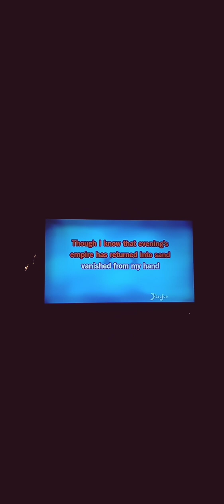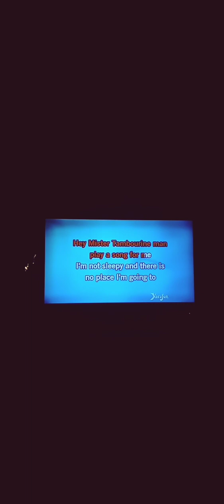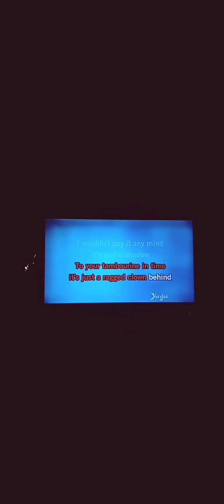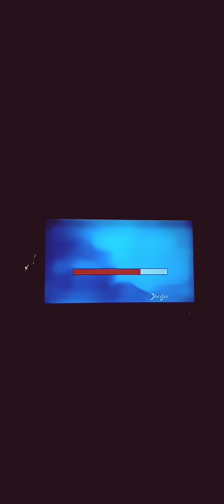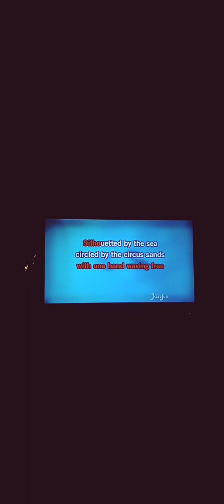# Mr Tambourine Man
Bob Dylan 28